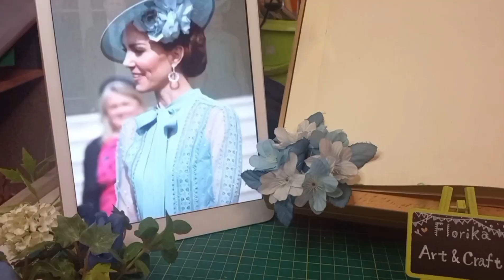Draw Princess of Wales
the background music is 'Life is' by @ScottBuckley